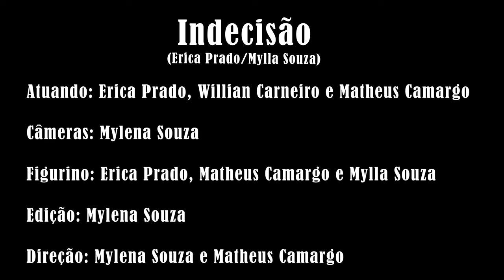Erica Prado - Indecisão Ft. Matheus Camargo [Official Music Video]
Indecisão Ft. Matheus Camargo
(Erica Prado/Mylla Souza)
Você sempre diz adeus
É sempre o mesmo vai e vem
Você me machuca
E depois eu finjo estar tudo bem

Queria você agora
Mas também eu não queria
Entre altos e baixos
A gente se vira

Que coisa não? Você só brinca com meu coração
E é todo dia só dizendo não
Eu cansei de viver na imaginação

Mas que coisa não? E é tão difícil de te explicar
Mas só que esse amor não vai durar
Se a gente continuar

Mas veja só: Ficar juntos é bem pior

Se eu gosto de você
Isso está na cara não posso negar
Mas ficar do seu lado
Só vai te machucar
Um dia cê vai entender
Que eu só quis te proteger
De uma ilusão

Eu nunca te disse adeus
A gente não sabe o que quer
Gostar só por gostar
Torna essa relação em outra qualquer

Essa indecisão se tornou
Entre nós tão presente
E a separação só machuca a gente

De uma ilusão

Chorei, chorei
Já me desesperei
Mas foi melhor a gente terminar

Créditos
Produção: S.R Produções
Atores: Willian Carneiro, Erica Prado e Matheus Camargo
Direção: Mylla Souza e Matheus Camargo
Figurino: Mylla Souza, Erica Prado e Matheus Camargo
Câmeras: Johnn Maynard e Mylla Souza